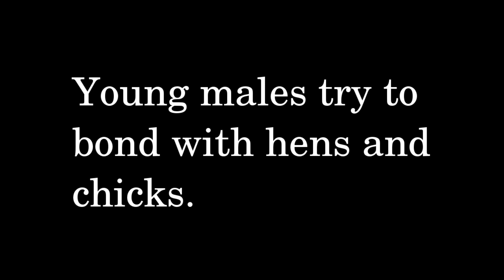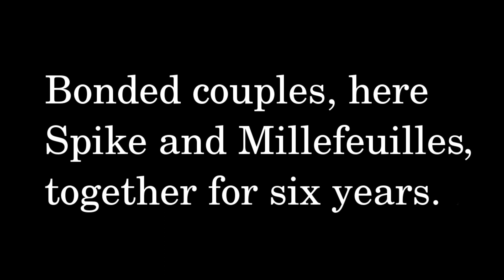Co-parenting Chicks. Organic Forest Garden. Gallinas, la co-paternidad. Coparentalité de pioupiou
Mother(s), other(s), chicks and me - co-parenting is on the rise in the forest garden and it seems to be one of the natural behaviours that has come out because our birds are living in small groups within the forest garden and many have friends and partners who can share the burden of finding food and protecting the chicks as they freerange the forest.

My other sites:

Written articles to accompany the film plus stand alone ones as well

Our favourite recipes from home and around the World including gluten-free, and homemade health and beauty

Projects for costume making, crafts and clothes

– if you’d like to be a part of our new venture into animation

Madre(s), otro(s), polluelos y yo - la co-paternidad está en aumento en el jardín del bosque y creo que sé por qué Si desea apoyar mi filmación, puede hacerlo
Mère(s), autre(s), poussins et moi - la coparentalité est en hausse dans le jardin forestier et je crois savoir pourquoi Si vous voulez soutenir mes films, vous pouvez le faire